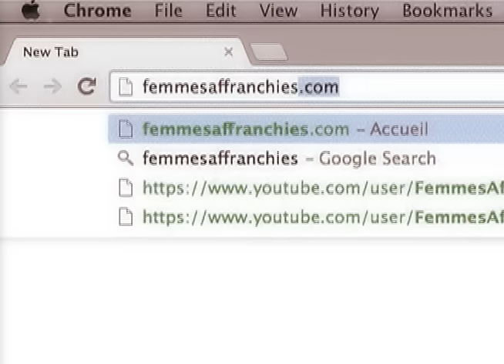Pasteur Beatrice Maluma - Enseignements à la radio en Direct